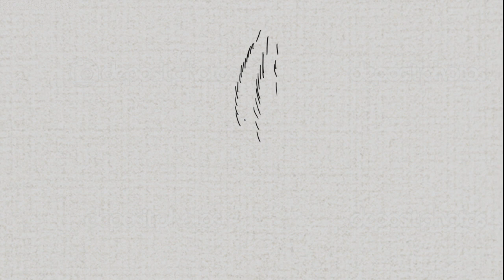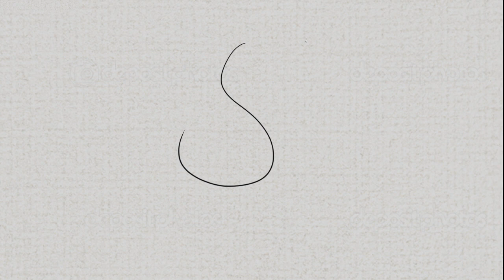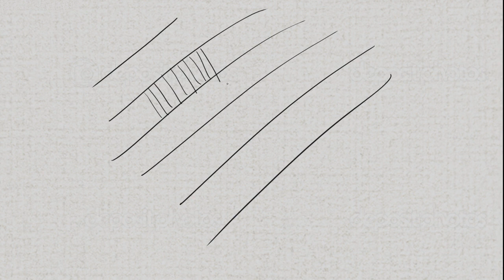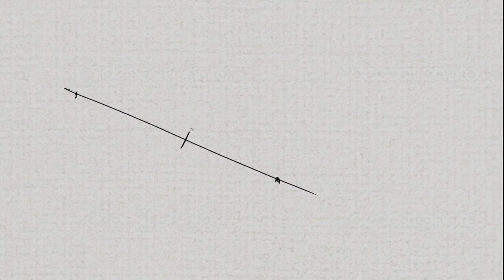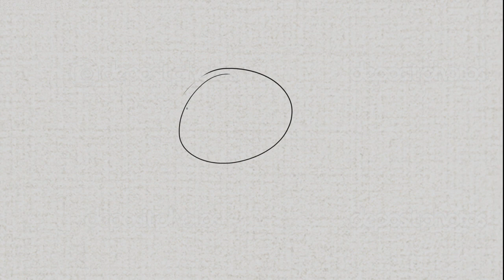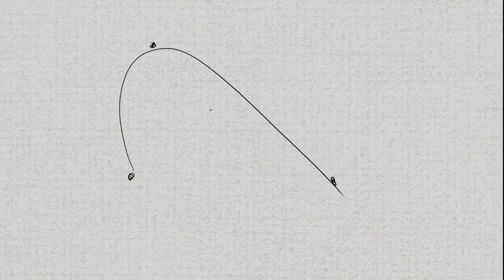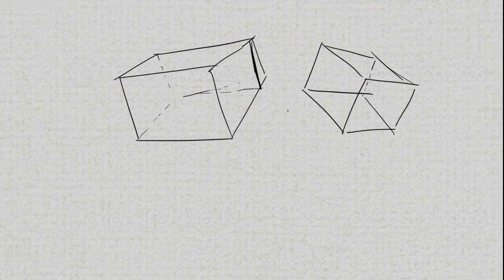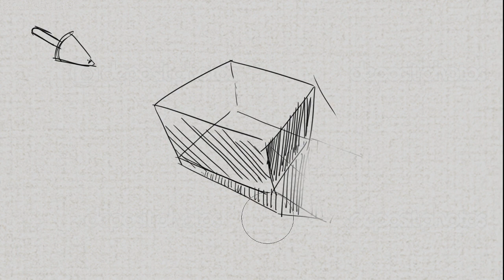Zeichne besser mit diesen Aufwärmübungen - Tutorial Warm Up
Ich hoffe diese Übungen helfen euch weiter!

Nützliche Tools:
Mein lieblings Skizzenbuch*
James Gurney - A Guide for the Realist Painter*
Kim Jung-gi - Sketch Collection*
Alphonso Dunn - Pen and Ink Drawing: A Simple Guide*
Mein Brush-Pen*
Meine Stylefile Marker*
Meine Waterbrush*
Mein Blei und Kohlestifte*

I am NOT the owner of these soundtracks.

* Durch das Benutzen dieses Links erhalte ich bei einen Kauf eine Provision. Ich benutze oder habe jedes einzelne Produkt selbst benutzt.